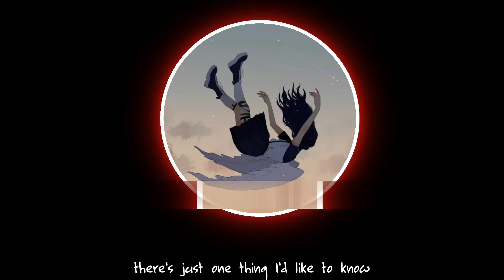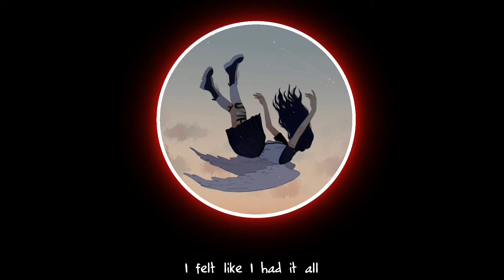Ouse - Why did you tell me that you love me? (lyrics)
[Lyrics]

I see the scars and they're not going
I laid eyes on you and I was frozen
you stole my heart and left me broken
there's just one thing I'd like to know

why did u tell me that you loved me
you should have told me just to go

I should have told you I was broken
I never thought it would be this hard

now I'm alone and you're with someone else
i can't seem to keep you off my mind

the skies fall
there's a flaw in every star
when i'm lost
always hope to hear your call
when you were there
I felt like i had it all
i strive on
but i'm afraid i'll go too far